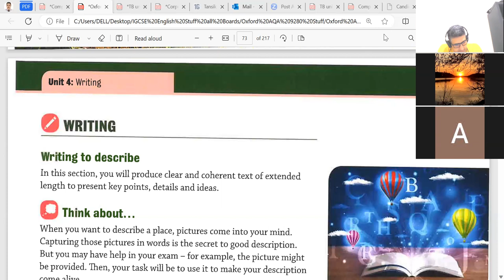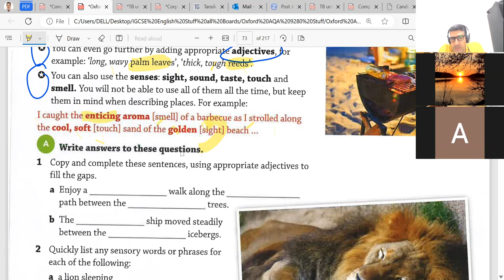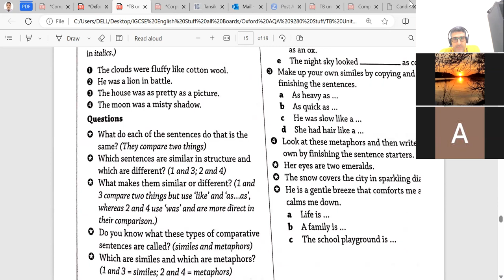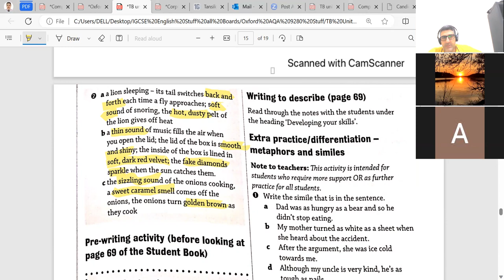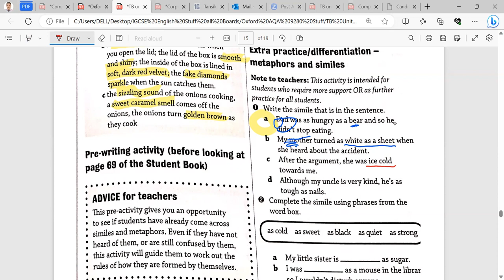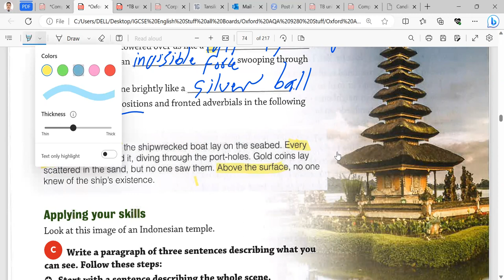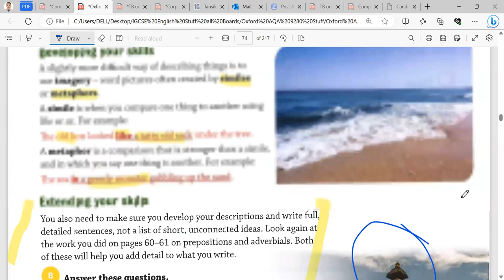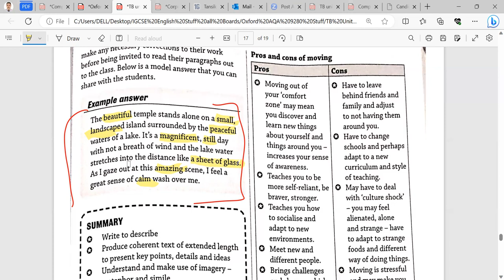IGCSE Oxford English- theme 2 unit 4 writing focus- writing to describe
Detailed explanation of how to outline your description using the main prompts covering your feelings, thoughts of the places/people you are decribing as well as using adjectives to reflect your senses